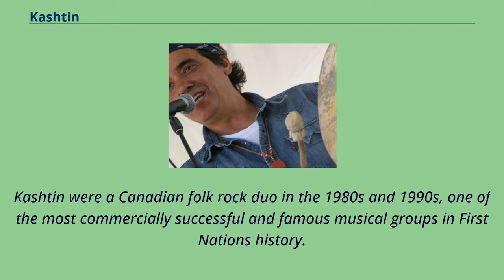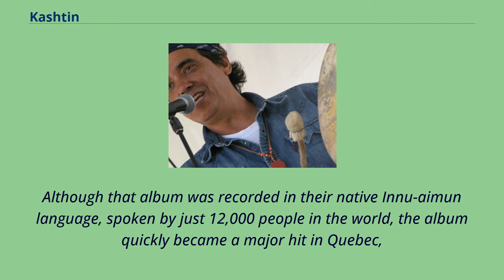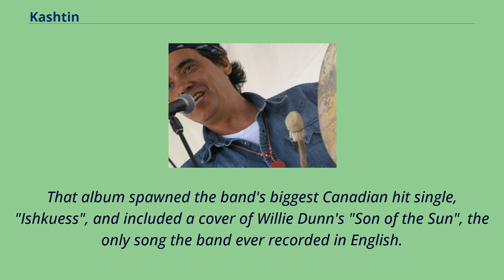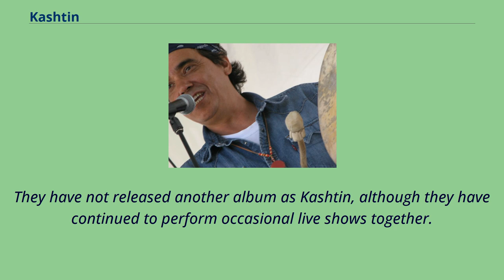Kashtin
Kashtin were a Canadian folk rock duo in the 1980s and 1990s, one of the most commercially successful and famous musical groups in First Nations history.
The band was formed in 1984 by Claude McKenzie and Florent Vollant, two Innu musicians from the Maliotenam reserve on the Saint Lawrence River in Quebec.
The name Kashtin means "tornado" in the Innu-aimun language, but was also chosen as a pun on the English language phrase "cashed in", in response to friends who alleged that the band was selling out by pursuing attention and success beyond their own community.
They began as a cover band, performing songs by Pink Floyd, U2, Bob Dylan, Neil Young and The Beatles in Innu communities, before beginning to write and perform original material.
Their music followed a mainstream folk rock style, but incorporated traditional Innu makushan drums.
Around the same time as the launch of the band, Vollant and McKenzie were involved in the creation of Innu Nikamu, a music festival celebrating indigenous music.
In 1988 they were featured in a television documentary on the Innu people, increasing their public profile throughout Quebec.
They were soon invited to Montreal by producer Guy Trépanier to record, and released their self-titled debut album in 1989.
Although that album was recorded in their native Innu-aimun language, spoken by just 12,000 people in the world, the album quickly became a major hit in Quebec,
Greenland and soon in English Canada as well, eventually being certified double platinum and winning the Prix Félix for Best Debut Album.
The singles "E Uassiuian" and "Tshinanu" were popular hits for the band.
In 1990, the band toured Europe and...